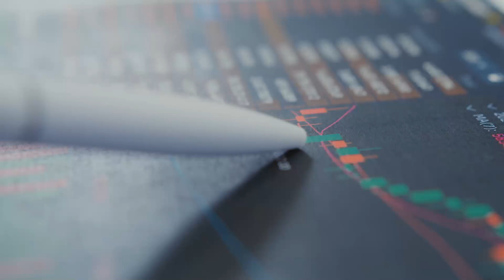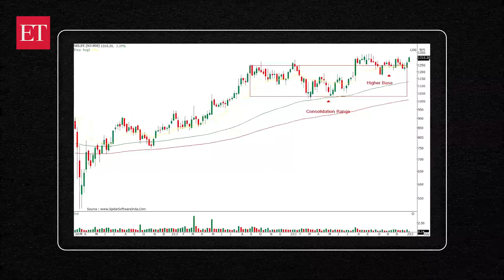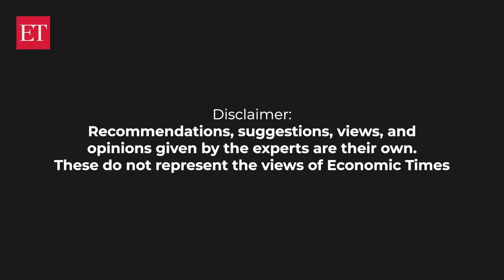Stock Radar: Accumulate SBI Life for a target of Rs 1480 in 1-2 months, says Ajit Mishra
"SBI Life is among the best-performing names within the life insurance basket as it has been maintaining a steady uptrend since the beginning of 2021," Ajit Mishra, VP - Technical Research, Religare Broking Ltd., said.